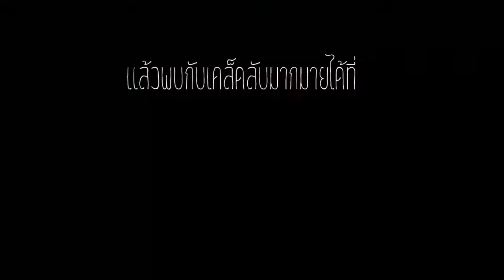So Chef Cooking Tips - วิธีทำ Omlette